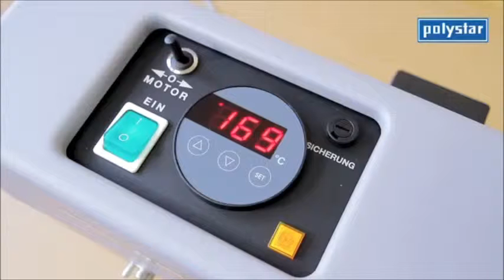Continuous Rotary Sealer 400 DSM for Laminates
Rotary thermal sealer model 400 DSM - for laminates , foils and cellophane bags..

The specialist for laminates! Whether inside coated aluminium or paper bags: The 400 DSM continuous rotary heat sealers, seal all laminates securely together: air and aroma tight, (eg. Coffee foil bags) secure against dirt.

The permanent heating as well as the robust construction of the 400 DSM continuous rotary heat sealers enable trouble free continuous use, for sealing in aromas, for sealing on header cards, etc., on coated paper or aluminium bags up to a total thickness of approximately 0.80 mm, the required sealing seam security is retained via the pressure rollers which are spring-loaded.

Passage height 30 mm
Seal width 12 mm
Sealing material thickness 0,8 mm
Power consumption 0,5 kWh
Measurements 610 x 160 x 210 mm
Net weight 12,0 kg
Mains supply 230 V/50 Hz